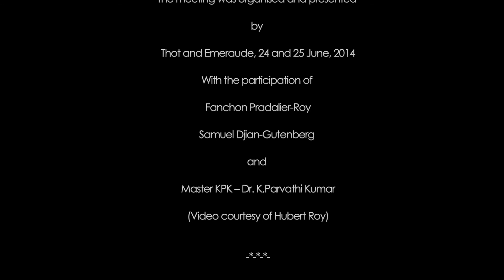Meeting of Solar and Spiritual Astrology of East and West - Part 2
“Meeting of Solar and Spiritual Astrology of East and West”

Contribution of Master KPK – Dr. K. Parvathi Kumar

Meeting organised and presented by Thot and Emeraude, 24 and 25 June, 2014

With the participation of Fanchon Pradalier-Roy, Samuel Djian-Gutenberg and Master KPK – Dr. K. Parvathi Kumar

Center of the Brahma Kumaris – Paris, 24 and 25 June, 2014

(Video courtesy of Hubert Roy)

"Rencontre d'Astrologie solaire et spirituelle d'Orient et d'Occident »
Contribution du Maître KPK - Dr. K. Parvathi Kumar"

Rencontre organisée et présentée par Thot et Emeraude le 24 et 25 juin 2014, avec la participation de Fanchon Pradalier-Roy, Samuel Djian-Gutenberg et Maître KPK – Dr. K. Parvathi Kumar

Centre des Brahma Kumaris – Paris le 24 et 25 June 2014

(Vidéo courtoisie de Hubert Roy)